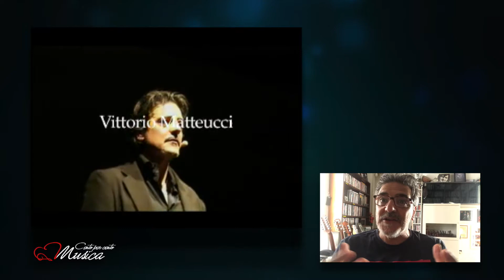Corso Di Canto a cura di : Vittorio Matteucci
Per stare bene sopra un palcoscenico servono tante, tantissime cose: innanzi tutto la sicurezza nei propri mezzi espressivi e la solidità psicologica; bisogna essere e sentirsi preparati, dare molto di sé, senza risparmiarmiarsi ,  che sia pubblico o, come nel caso di una audizione.
Per fare tutto ciò è necessaria una consapevolezza che viene dallo studio e dall'approfondimento.
Le lezioni verteranno principalmente sui seguenti argomenti:
1. Introduzione generale sull' uso della voce, tecniche di respirazione, riscaldamento e rilassamento;
2. Lettura ad alta voce - elementi di dizione;
3. Canto: come si affronta un brano, studio e comprensione del testo.
4. Uso del corpo;  consapevolezza dello spazio scenico; consapevolezza e sviluppo dei propri talenti; il controllo dell'emotività.
Insomma considereremo tutte quelle componenti che fanno di una performance una buona performance, nella certezza che le mie esperienze  possano servirvi da sprone e da insegnamento.